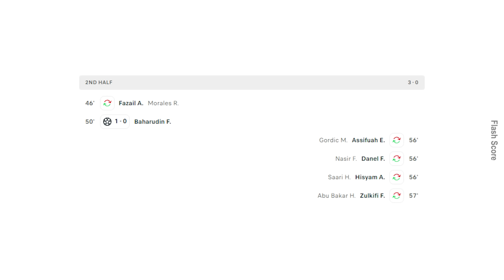JDT & Selangor Ke Final Piala FA 2024-2025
Menepati ramalan. Sumbangsih yang dibatalkan.

Dapatkan buku Cerita Liga Bola Sepak Malaysia 2023 di TikTok Shop Sorak Media